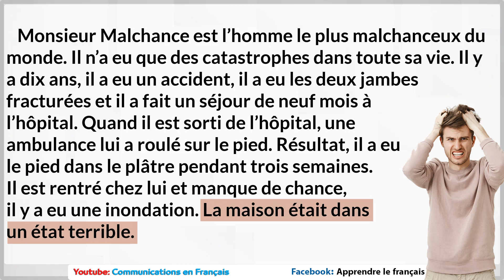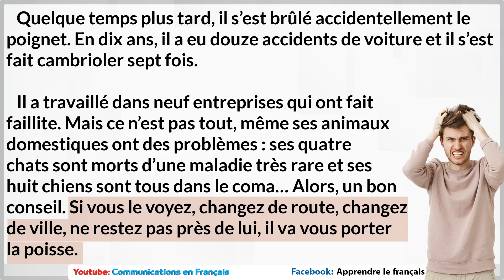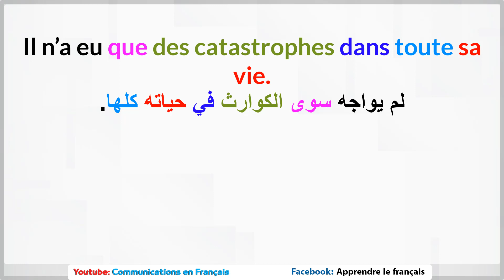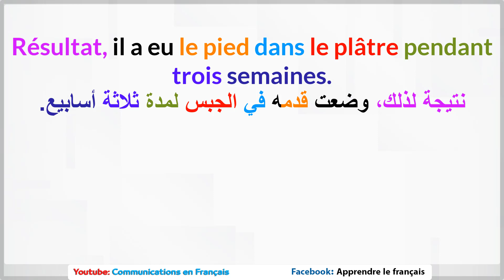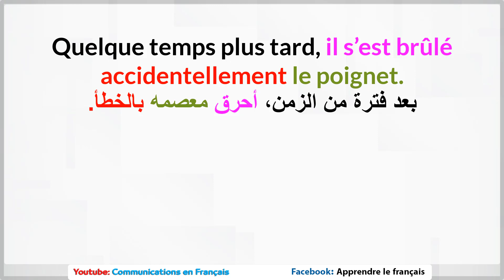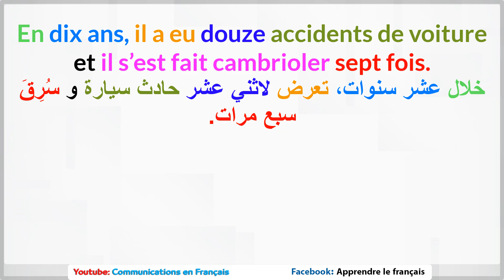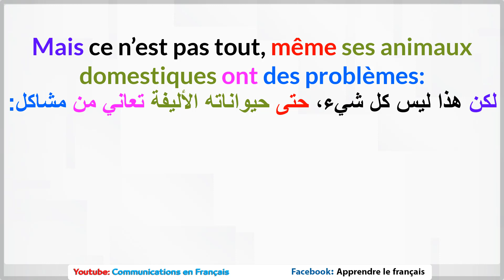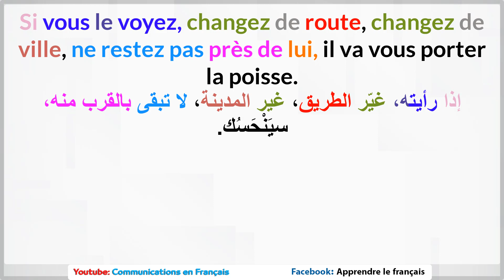Apprendre à lire le Français | تعلم قراءة اللغة الفرنسية بسهولة و حسن مهارة النطق